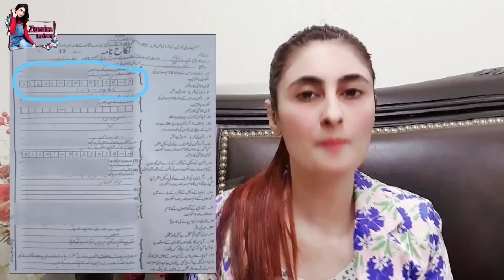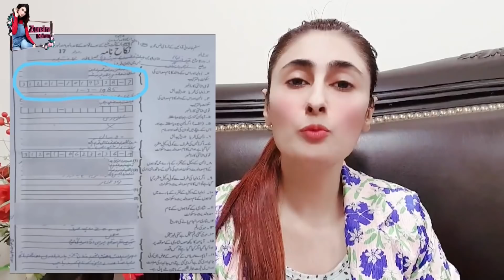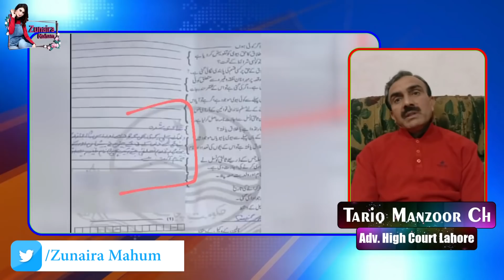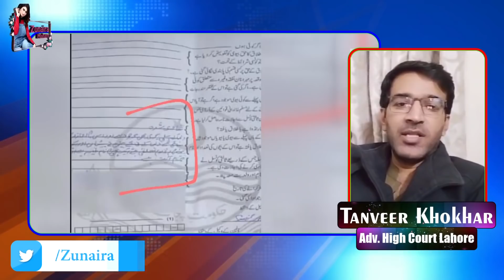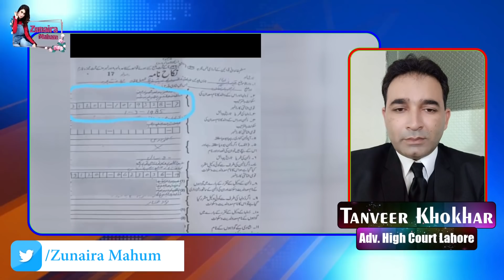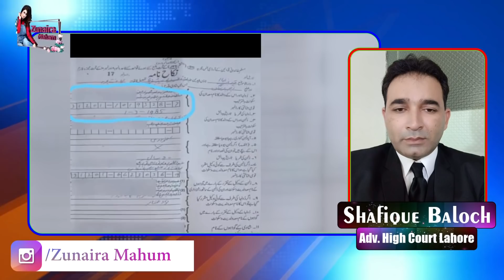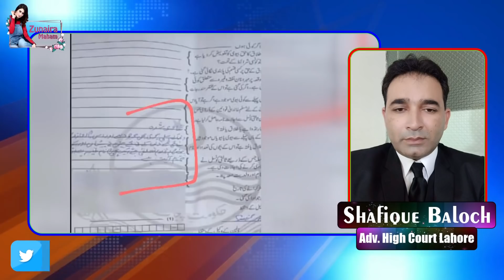Sitara Yaseen Story In The Eyes Of The Pakistan Second Marriage Law | Details By Zunaira Mahum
Everything you want to know about Sitara Yaseen Health, Beauty and Makeup artist. This video is for you. Is her story about her husband second marriage real or fake. Who is Kosar?
SC makes it obligatory for Pakistani men to take first wife's permission before second marriage. The Supreme Court of Pakistan made a landmark ruling on second marriages without consent. It was decided that: A man must pay the full amount of dower (Haq Mehar), agreed on the day of nikkah, to the first wife if he enters a second marriage without his first wife\\’s consent.
The significant ruling came after the case of a Muhammad Jameel from Peshawar. Reports state that Muhammad Jameel had entered into a second marriage without his first wife\\’s consent. Therefore, he negated the previously-set second marriage law.
Following this, Muhammad Jameel\\’s wife filed a suit in the Peshawar High Court (PHC). The court came to a judgment in the wife\\’s favor and directed Jameel to pay the full amount of dower (whether prompt or deferred) as agreed at the time of marriage.
Muhammad Jameel was not satisfied with the verdict. He took to the Supreme Court to file a case against the PHC\\’s ruling. Jameel claimed that the PHC\\’s decision was against the Shariah.
At the Supreme Court, Muhammad Jameel\\’s petition was heard by a two-member bench comprising Justice Sayyed Mazahar Ali Akbar Naqvi and Justice Atta Bandial.
However, to Muhammad Jameel\\’s disappointment, the bench upheld the PHC\\’s decision and subsequently set Jameel\\’s appeal aside. During the hearing, Justice Mazahar remarked Section 6 of the Muslim Family Law Ordinance, 1961, related to the Islamic teachings and said:
Any man who contracts another marriage without the Arbitration Council\\’s permission shall pay the entire amount of dower immediately, whether prompt or deferred, due to the existing wife or wives which amount. If not paid shall be recoverable as arrears of land revenue.
Women\\’s rights activists applauded the ruling. Chair of the Punjab Commission on the Status of Women, Fauzia Viqar, welcomed the verdict and said:
The decision sets an important precedent. It will discourage polygamy and encourage women to take up their case with the courts. It will create awareness among people, in general, and women, in particular. This law will empower wronged women.
The Supreme Court observed: The law requiring permission from the first wife before a second marriage was aimed at making the society operate better. Its violation may lead to many problems.